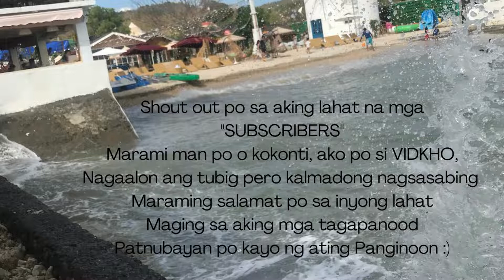Dear Mama.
Isang maliit na mensahe ng isang anak sa kanyang ina kung gaano niya kamahal ang ina n'ya. Sa murang edad malawak na ang isip sa mga bagay na alam niyang mahalaga. Gusto niya ipabatid sa lahat kung gaano n'ya  kamahal ang kanyang ina, lahat ng sakripisyo at pagmamahal bilang isang ina nakita at naramdaman n'ya, disiplina habang sila'y lumalaki kanilang dala dala. Na balang araw ang pangarap sa ina ay maisakatuparan
pagdating ng panahon.

Artist: Joel Cummins | Track: Good Gig In the Clouds
Cinematic | Sad
Good Gig In the Clouds |  Joel Cummins

In Vidkho's original videos of poem, you may smile, cry, laugh, fall in love and feel inspired.
As well as feeling flattered to each ''hugot''or ''pick-up lines, short clips you'll read watch.
I hope and am looking forward to your entertainment in these videos knowing it is realistic made originally with pure love and wisdom.

Thank You Angelene Alcayde, Ruby Alcayde.